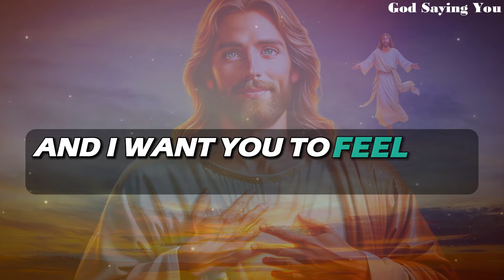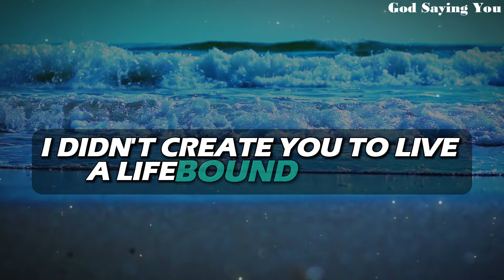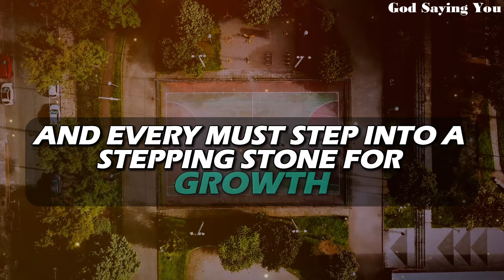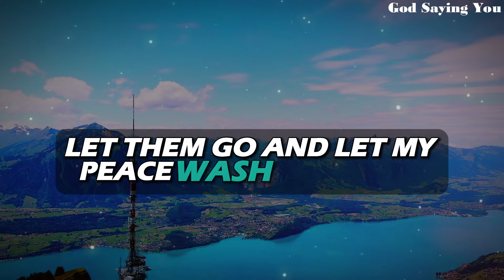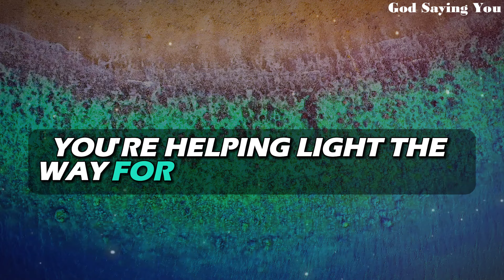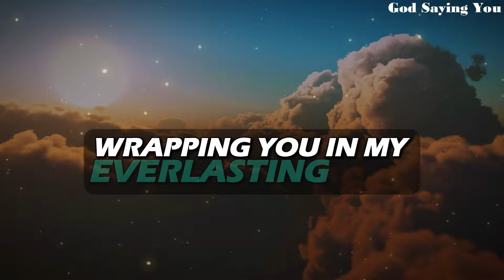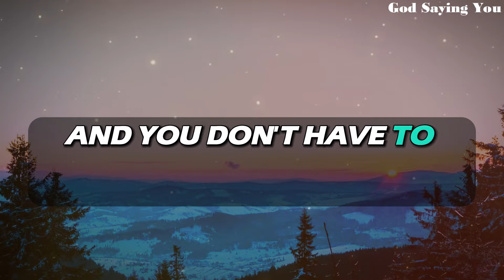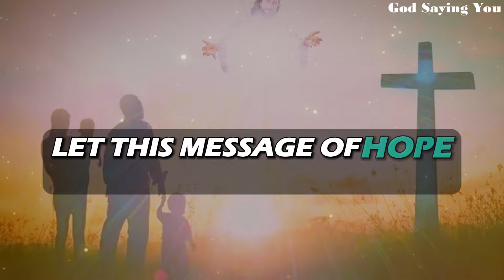God Says -This is My Last Attempt to Talk to You |God message today | Gods message today |God Saying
Feel the love, and embrace the faith! Drop an 'Amen' in the comments to spread the blessings! 🙏✨"

Gods Message
God Message
gods message
God's Message today
God helps
Godly quotes
Bible Quotes
God Message Tarot
Financial abundance
Angels message
Jesus message
Godly quotes
Lord Helps
Jesus quotes
God
God message
Jesus
Jesus message
God messages
Urgent message from God
Jesus says
Angel Signs
God msg
Angels message
Universe message
Money miracle
Life quotes
Faith quotes
Universe message
Angel message
God Message For You Today
God says
Positive life affirmation
1111
gods message
god message
God Message
Inspirational message
Spiritual guidance
Overcoming challenges
Belief and trust
Inner strength
Positive mindset
Self-improvement
Emotional healing
Personal growth
Spiritual journey
Hope and encouragement
Finding purpose
Motivational speech
Self-worth and self-esteem
Divine guidance
Divine intervention